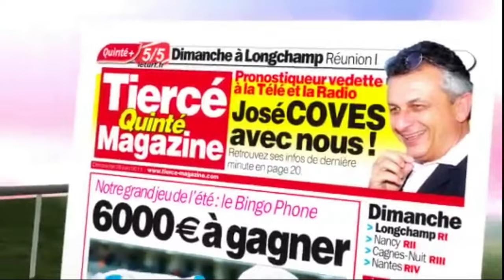PRONOSTIC PMU TRIO 05 08 2023Spécial QuintéLa Page quintéPronos de la presseLa Synthèse de la presse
Pronstic
R1C3 - PRIX DU CHAMP DURAND - SAUTERNE'S CUP
15h15 - 16 Partants - 55000 - Plat - Handicap divise Classe 2 - 3 ans - 1300 mètres, Ligne Droite - Ref: +16,5

    Infos course
        infos complètes
        infos réduites
        Cotes
    Concours
        Ma sélection
        Autres Tipsters
        Classement
        Pronostics
    Statistiques
        Musiques
        Favoris battus
        Ecarts
    Confrontations
        Confrontations
        Ils ont couru ensemble
    Spécial
        L'analyse
    Spécial Quinté
        Ecarts

pronosticpmuquinteandSpécial turf
L'analyse
Spécial Quinté